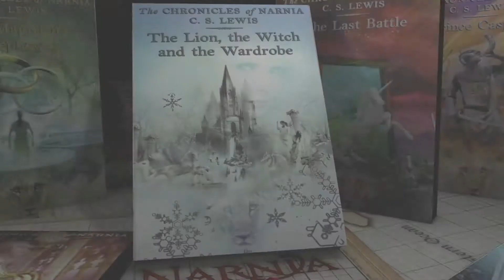Le Monde de Narnia : l'Odyssée du Passeur d'Aurore - Featurette [VOST|HD]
pour retrouver "Le Monde de Narnia : l'Odyssée du Passeur d'Aurore", dans nos salles le 8 décembre 2010 • ©20th Century Fox